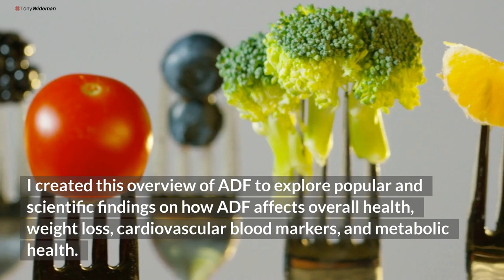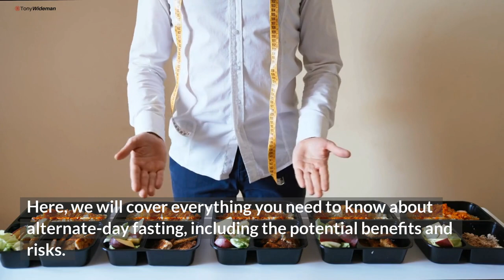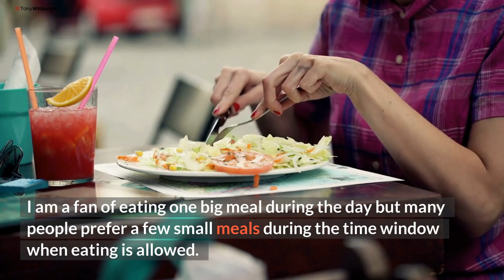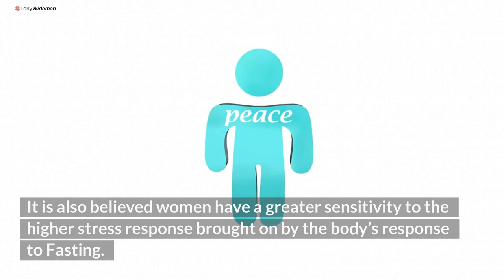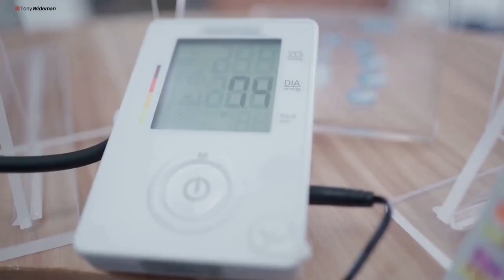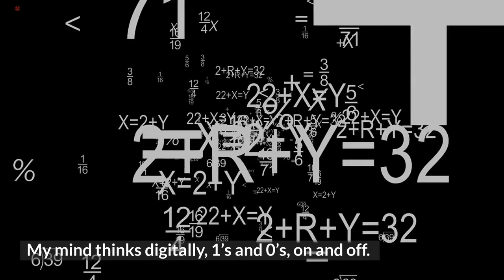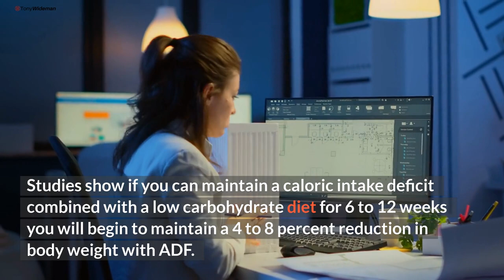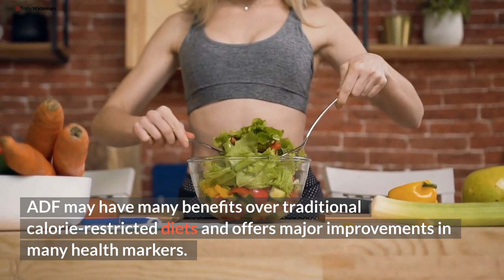Alternate Day Fasting, Everything Beginners Need To Know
Interest in fasting, Alternate Day Fasting, or going without food for short periods of time has been growing in popularity. Alternative Day Fasting (ADF) is a popular form of Intermittent Fasting.

I created this overview of ADF to explore popular and scientific findings on how ADF affects overall health, weight loss, cardiovascular blood markers, and metabolic health. I will provide everything you need to know to implement ADF safely, tips and tricks.